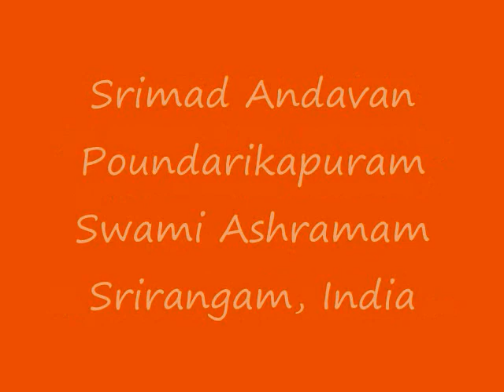Part-077 Sri Paduka Sahasram Upanyasam by Srimad ParavAkkOttai Andavan, Sri Gopaladesika Mahadesikan